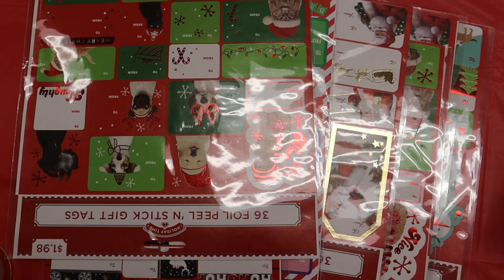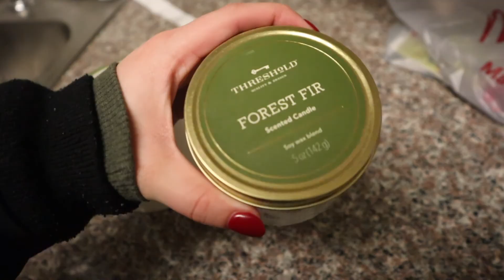2021 HOLIDAY VLOG! Charity event, Christmas Shopping & Haul, Working out, My first time at Luminaria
2021 Holiday vlog is filled with so many Christmas festivities! I hope you enjoy spending the day with me while we try to soak up all of the joyful holiday spirit!

If there is anything you would like links for from this video let me know down in the comments below and I would be happy to share that with you!